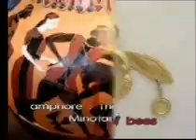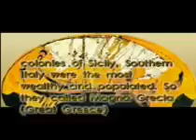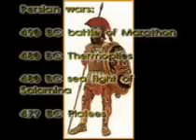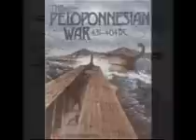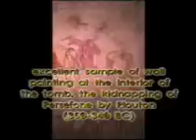GREECE THROUGH THE AGES 1/2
A QUICK REVIEW ON THE GREEK HISTORY